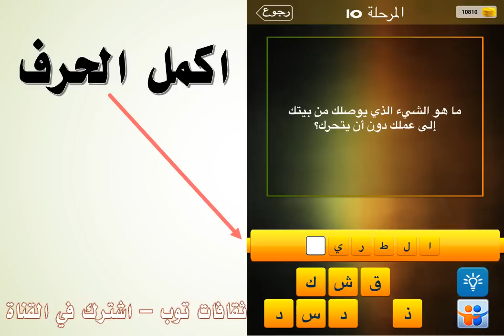ما هو الشيء الذي يوصلك من بيتك الى عملك دون ان تحرك؟